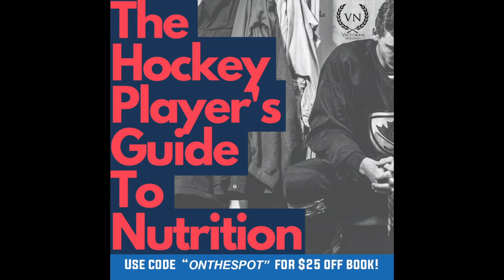Ben Patt | University of Minnesota-Duluth (Ep. 162)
Welcome back to Episode 162 of On the Spot Sports and in today's episode we have a very special guest, current college hockey goaltender, Ben Patt!  Ben and I talk about his path to commit to the University of Minnesota - Duluth and his experiences being a Bulldog as he goes into his fifth season as a UMD Bulldog.  We also talk about the Bulldogs bringing in a ton of experience into this coming season as they have all their seniors back except one, adjusting and adapting to the 2021 College hockey bubble, being prepared and creating good habits, taking everything in and being mindful as well as what it is like being back to back National Champions and so much more!  We hope you guys enjoy this episode!!

Thank you Ben for coming on the show!  I had a blast!